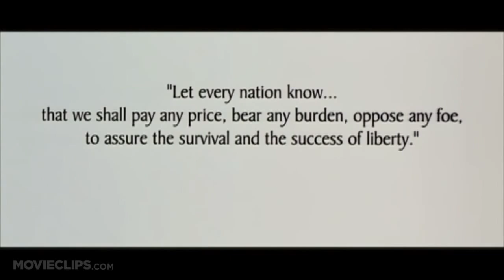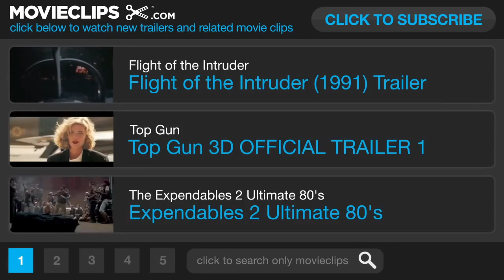"Cuando éramos soldados" - (We Were Soldiers) - Trailer (VO)